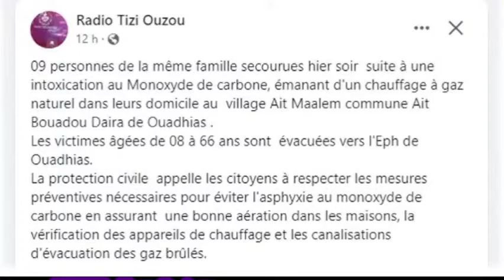La JSK rentre de Turquie: reprise jeudi, Ait Atmane recruté, le CSA en Agex, Mobilis rien de nouveau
15éme journée
USMA 2 -  1 CSC
USMK  2 -  0 ASO
JSK 1 - 2 CRB
HBCL 0 - 5 NCM
PAC  1 - 1 RCA
MCO 1 - 0 USB
MCEB 1 - 0 MCA

18:00 ESS  0 - 0 JSS